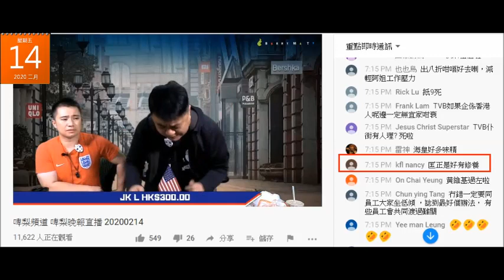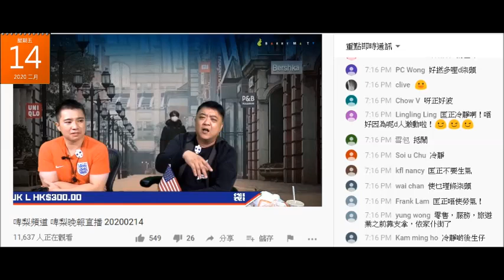20200214 啤梨晚報撚屌馬健賢鳩吹直播留言版啲腦殘係垃撚圾。廢撚柒閪蟲林匡正屌柒叫佢鳩吹啲腦殘支持者